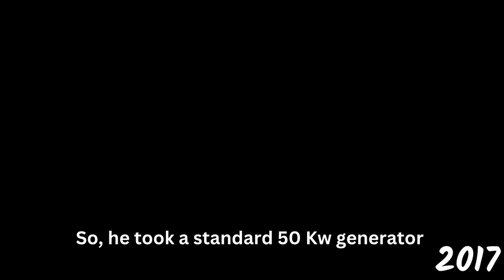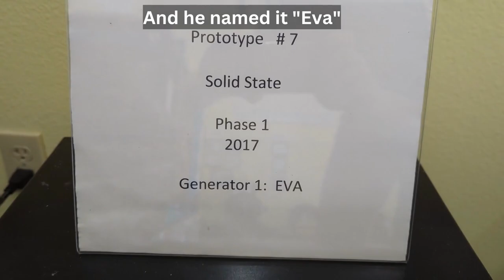The Voice That Lives in the Holcomb Energy System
A beautiful story behind the inspiration for the first HES solid-state prototype and some sentimental videos from the archive that you can't miss!!!